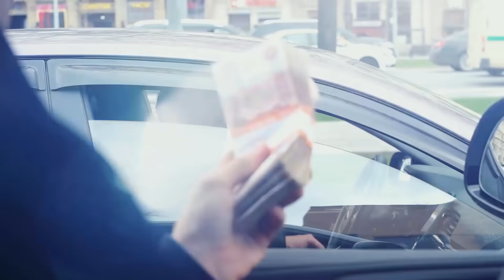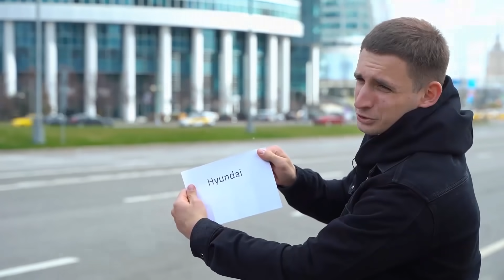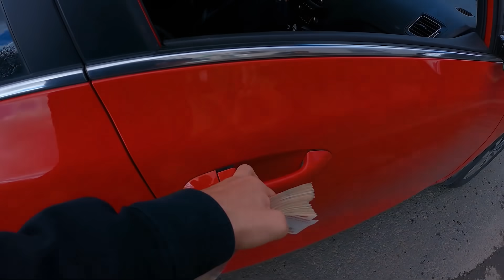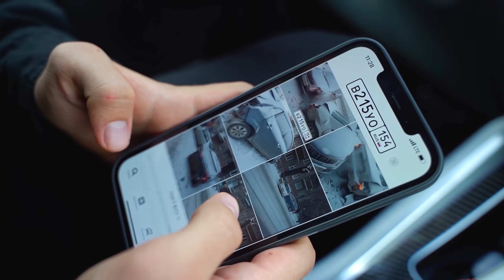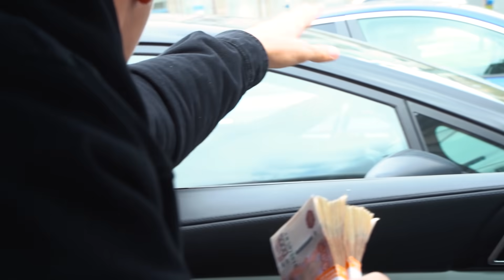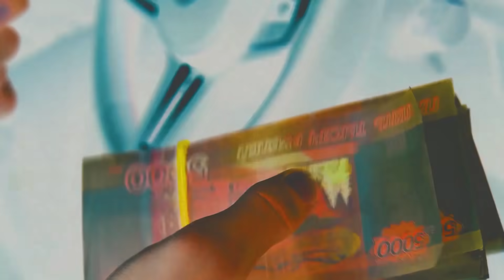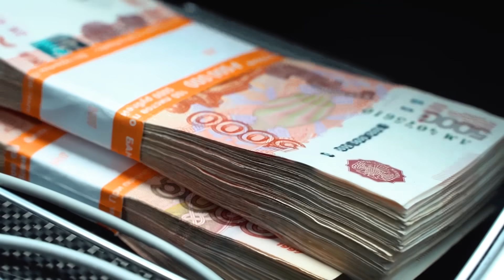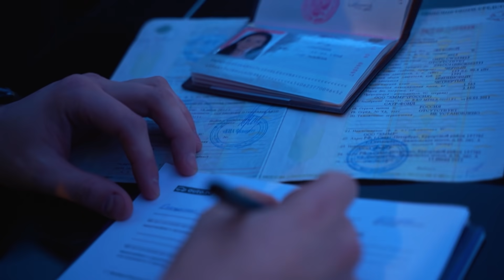КТО ПОСТАВИТ БУТЫЛКУ - ЗАБИРАЕТ МАШИНУ !